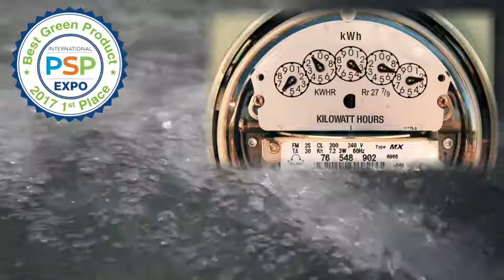SunCatcher solar spa cover introduction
SunCatcher solar spa cover is the only spa cover with built-in solar heating capability.  It can save you hundreds of dollars per year on spa heating.